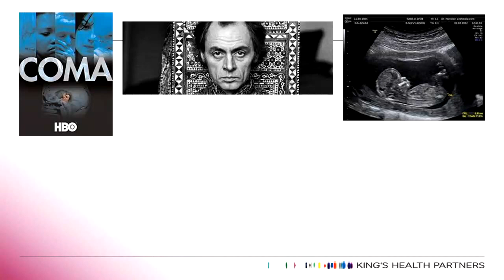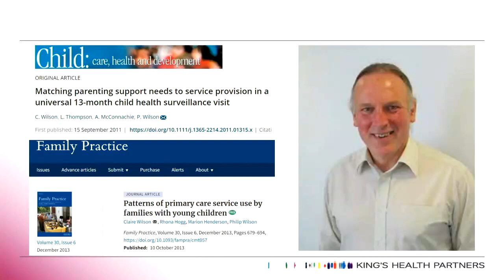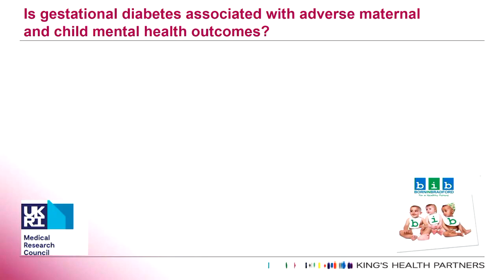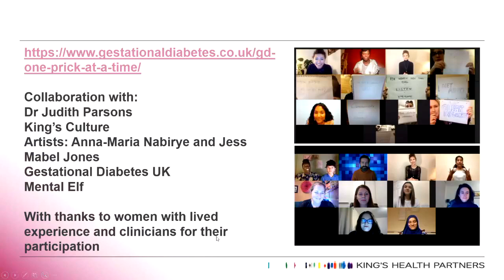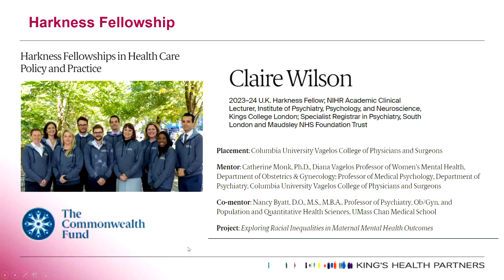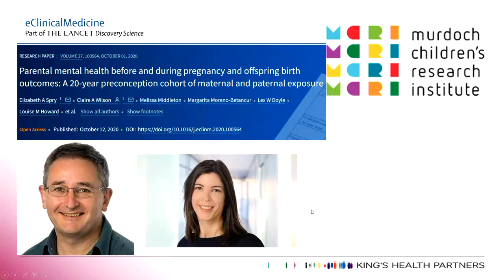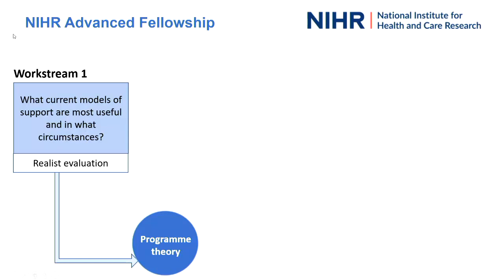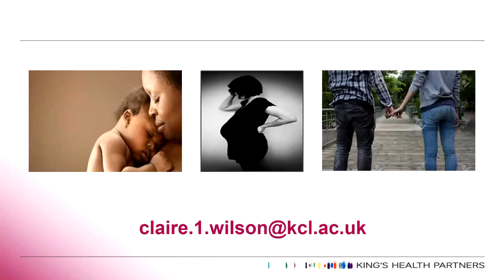Special Lecture Series with Dr Claire Wilson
Claire Wilson is an NIHR Academic Clinical Lecturer at the Institute of Psychiatry, Psychology and Neuroscience, King’s College London and South London and Maudsley NHS Foundation Trust.
Her clinical work and research focusses on the intergenerational transmission of risk for mental health and disease and opportunities for intervention to prevent adverse developmental trajectories. Claire’s areas of focus include the preconception and perinatal periods and she uses a range of methodologies to translate her work from the level of the bench or the database, to the bedside, to policy makers and to the public.
She is particularly interested in how parental multimorbid physical and mental ill health and substance misuse come together in the preconception and perinatal periods to shape offspring outcomes across generations.
She is also a keen educator and the academic secretary for the Women and Mental Health Special Interest Group of the UK’s Royal College of Psychiatrists.